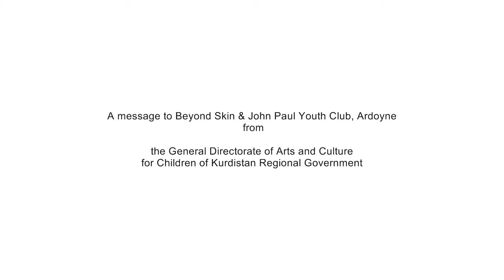Message from General Directorate of Arts and Culture - Kurdistan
Message to Beyond Skin & John Paul Youth Club Ardoyne from the General Directorate of Arts and Culture for Children of Kurdistan Regional Government.

A Programme for InterCultural Arts Support (PICAS) Beyond Skin project "From Ardoyne to Kurdistan & Back Again"